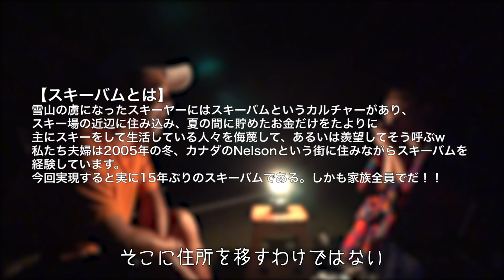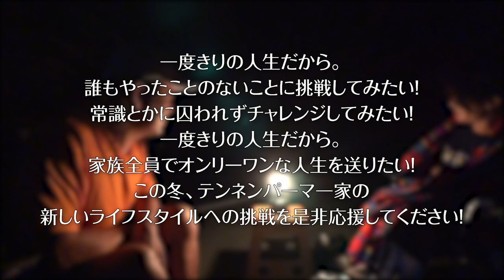二拠点生活について夫婦で話し合いしました＠ビーチで#02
この冬はじまる二拠点生活についていろいろと話し合いました。
この動画の中で正直に言ってますが、本当のところ家族全員で「スキーバム」がしたかったのです！